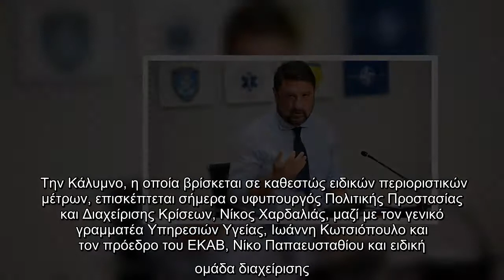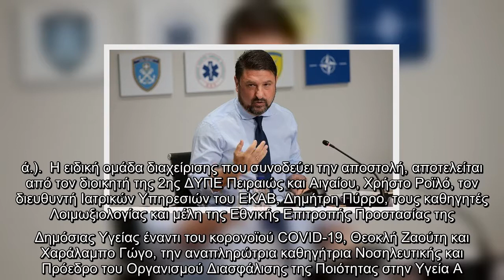Στην Κάλυμνο ο Ν. Χαρδαλιάς